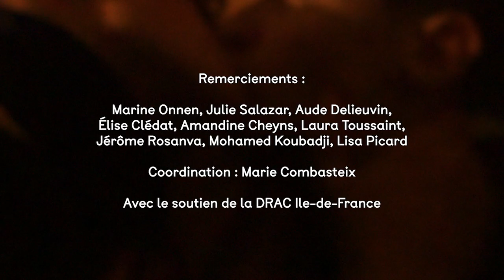Cher Futur Moi - Safa